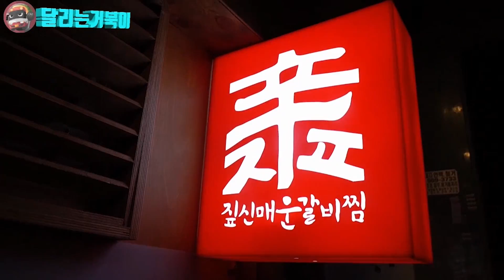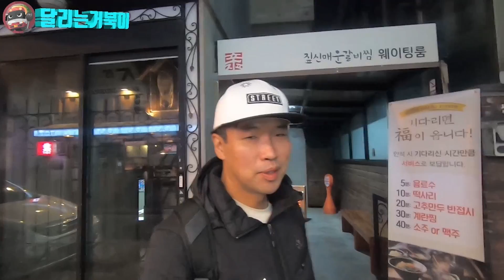'ZIPSIN SPICY RIBS' Enjoy Spicy Taste! korean food mukbang tour 짚신매운갈비찜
짚신매운갈비찜 소개 (Introduction)

Zipsin Spicy Ribs is one of the leading franchise brands in South Korea, which currently operates 160 franchises nationwide. It started its food business in 2008 in Mia-Dong, Seoul in South Korea.

It specializes in two types of a unique tasty and spicy meat, Braised Short Pork Ribs and Braised Short Beef Ribs. Steamed eggs and rice balls are also popular as side dishes.

Customers can choose a variety level of spicy taste on a scale of 10% to 100%. The meat features its tender texture, and the special sauce is the key to the amazing taste of the korean food.
You can also try the food drinking various wines and alcoholic drinks as the food goes well with them perfectly.